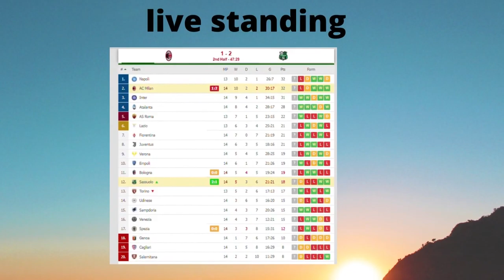AC Milan vs Sassuolo1-3- Extended Highlights